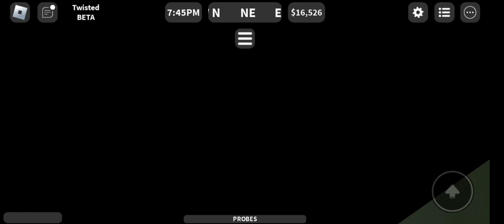Going Tornado Chasing!(It was a bad idea)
Today I went tornado chasing because why not?
Game: Twisted Beta